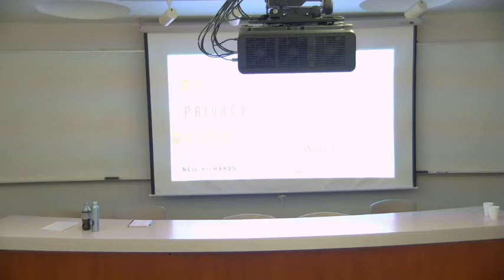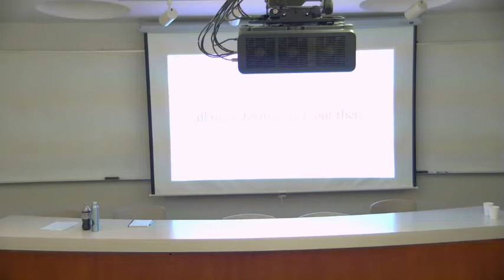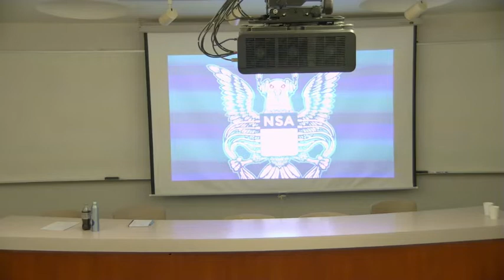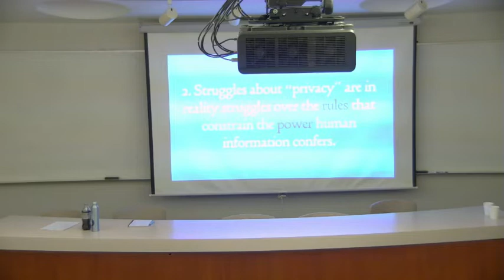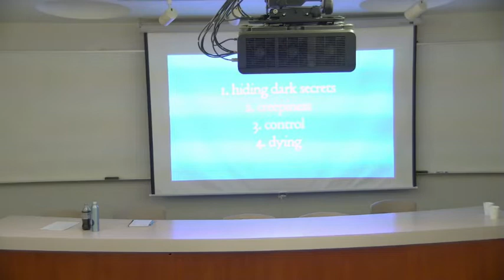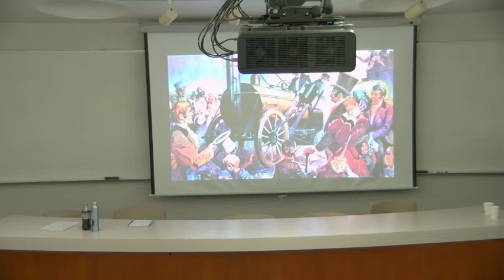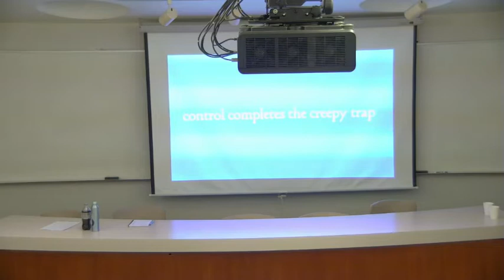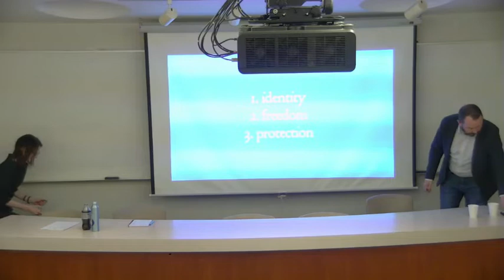Why Privacy Matters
Why Privacy Matters By: Neil Richards

- Danielle Citron, University of Virginia
- Mark McKenna, UCLA Institute for Technology, Law & Policy
- Alan Butler, Electronic Privacy Information Center
- Nikita Aggarwal, UCLA Institute for Technology, Law & Policy